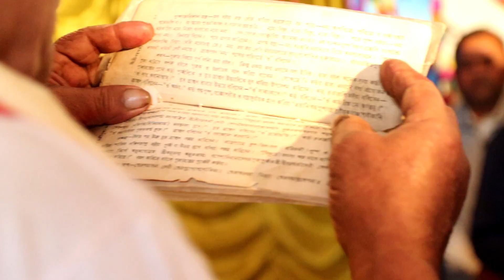SARASWATI PUJA PARIKRAMA